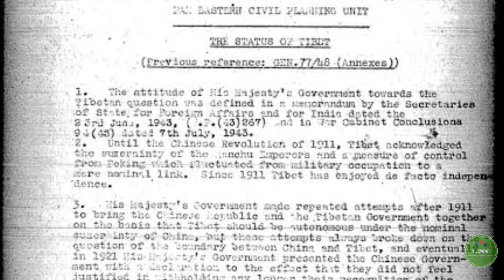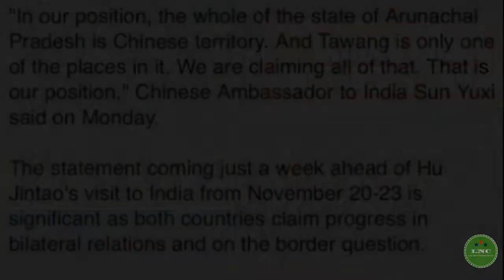1865 ki Johnson line k anusar jammu kashmir ki boundary kaha tak honi chahiye ?| Episode 2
1865 ki Johnson line k anusar jammu kashmir ki boundary kaha tak honi chahiye ?| Episode 2

All the information shared through this video is available on social media platforms. The motive is to share information only and we do not intent to hurt sentiments of any person belonging to/ following any community, cast or religion.